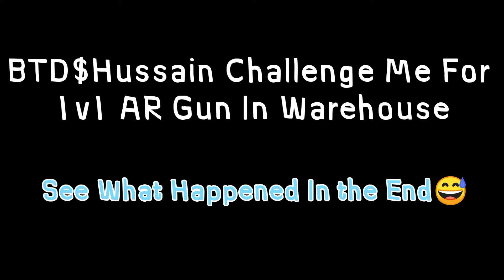Can I Win? || 1 v 1 Challenge || BTD~Hussain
I am not a pro player but i'll practice more to being a pro player.. If you guys are supporting me then i'll be a pro player..